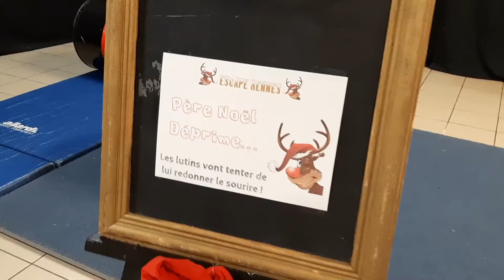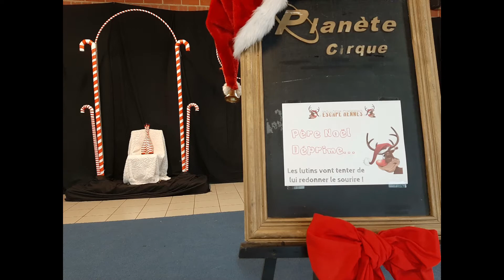Escape rennes les lutins